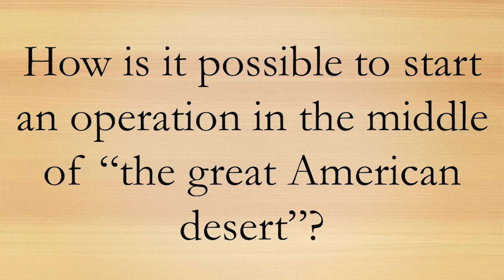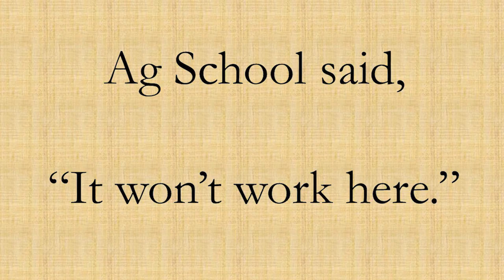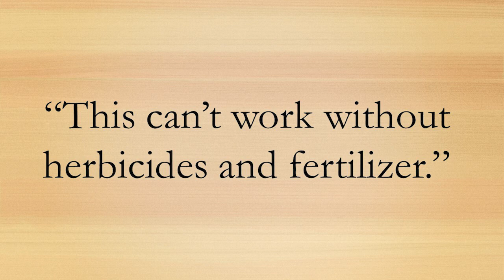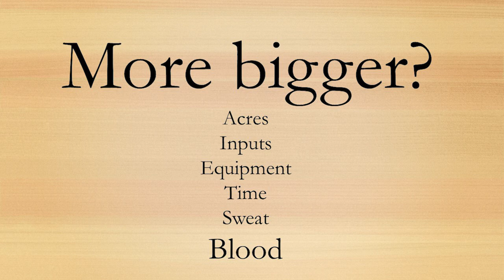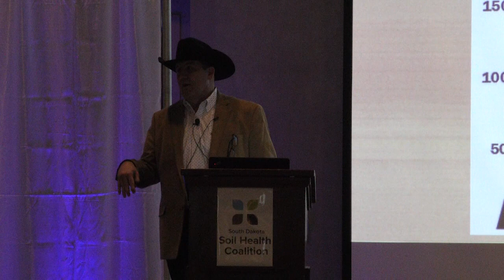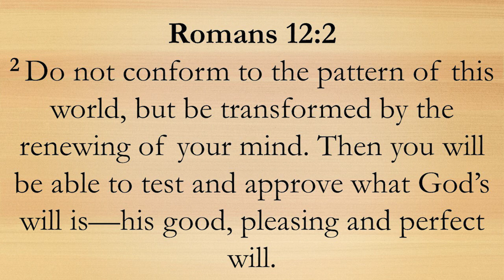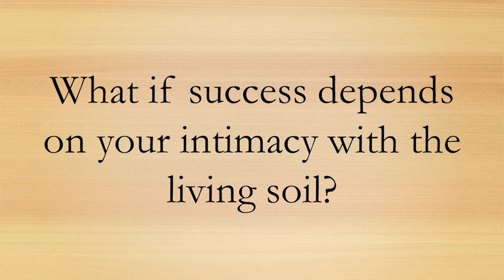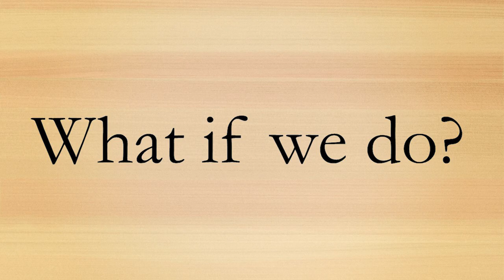2020 Soil Health Conference Keynote Speaker: Tom Cannon, Blackwell, OK